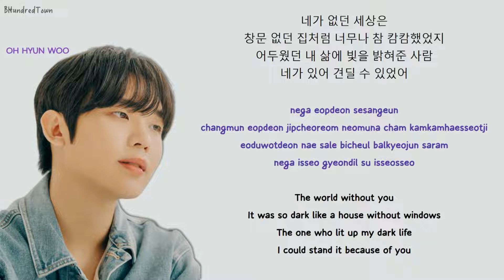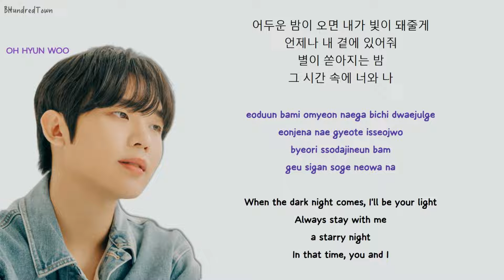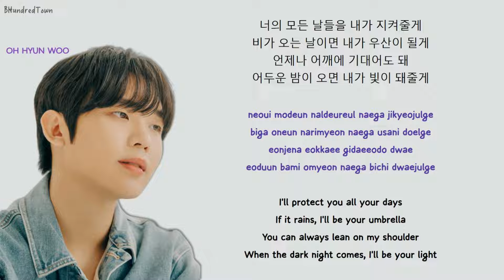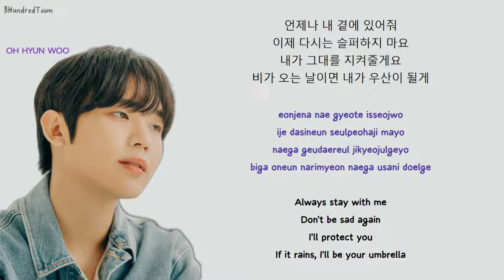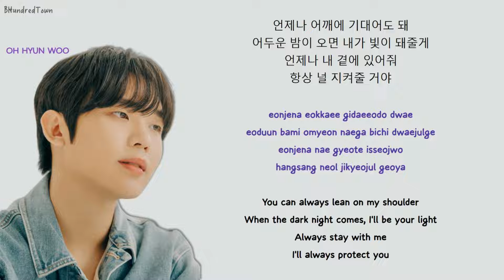Oh Hyun Woo (오현우) - I'll always protect you (항상 널 지켜줄 거야) HAN/ROM/ENG Lyrics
Oh Hyun Woo (오현우) -  I'll always protect you
(항상 널 지켜줄 거야) HAN/ROM/ENG Lyrics

보컬: 오현우
작곡: 박현중
작사: 박현중 , 박도현
편곡: 브라더호